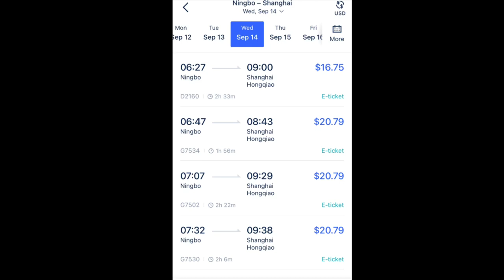Why you might like living in China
Been hoping to make a video like this for a while about reasons you might like living in China! Hope you like it! Feel free to drop and questions about living in China that might help me with future videos!

Introduction (00:00)
Reason 1: Public transportation (00:29)
Reason 2: Low cost of living (02:02)
Reason 3: Authentic Chinese food (03:49)
Conclusion (05:26)